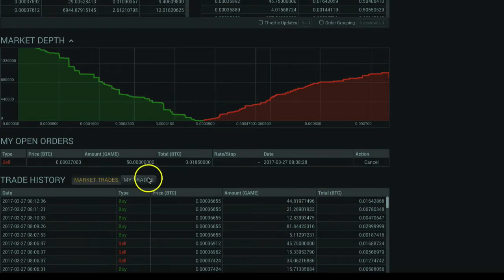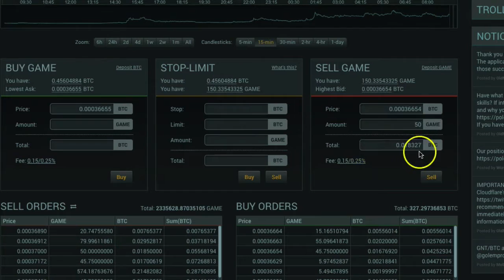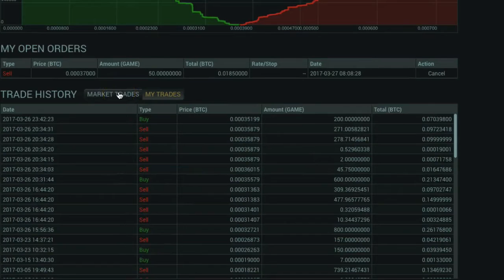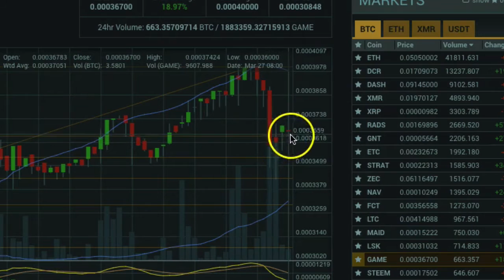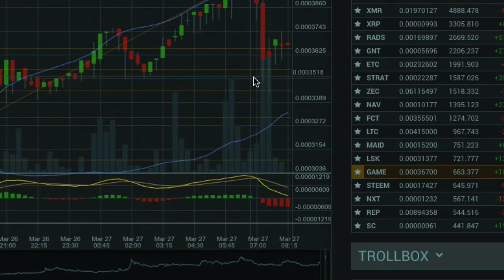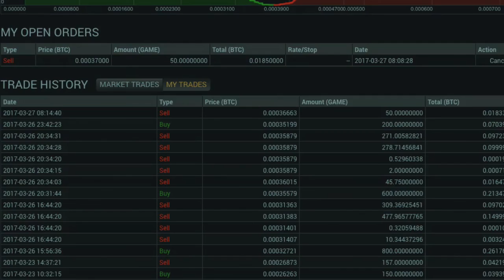CORSO POLONIEX #3# Come Vendere Criptovalute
Terzo Video Tutorial utile per utilizzare la piattaforma di Poloniex.

In questo video andiamo a vedere come COMPRARE CRIPTOVALUTE.